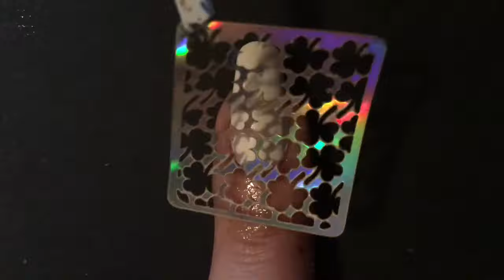St Patricks Day Nail Art Tutorial